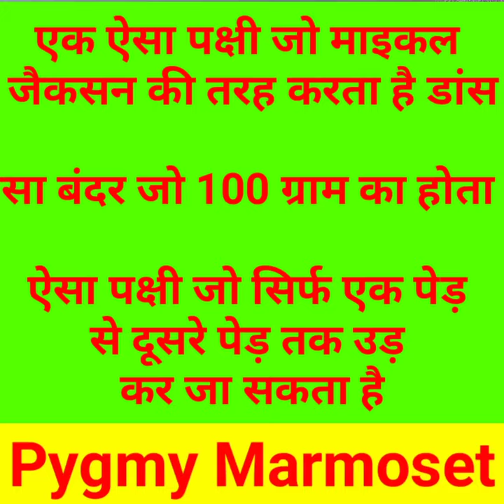दुनिया का सबसे छोटा बंदर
Hi.

amazing facts
animal facts
historical facts
world history facts
study related facts

Fair us is a use permitted by copyright statute that might otherwise be infringing.
Non-profit, educational or personal use tips the balance in favor of fair us.upload